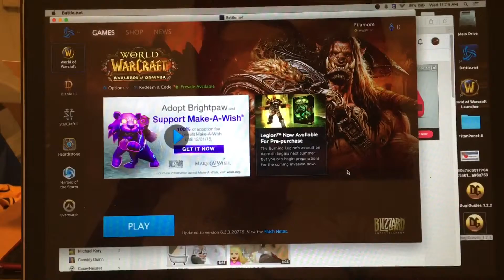Typical day! Nothing exciting lol//Vlogmas 2015 day 9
Just doing my thing lol. Nothing changes too much with my days. I need to be more adventurous haha!